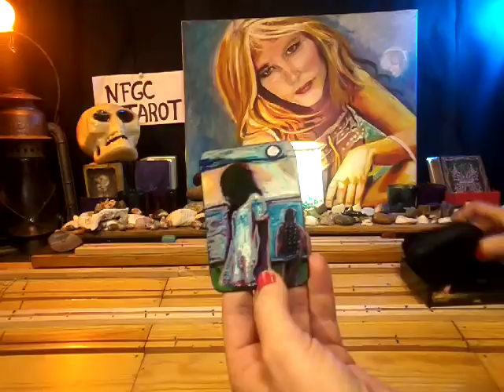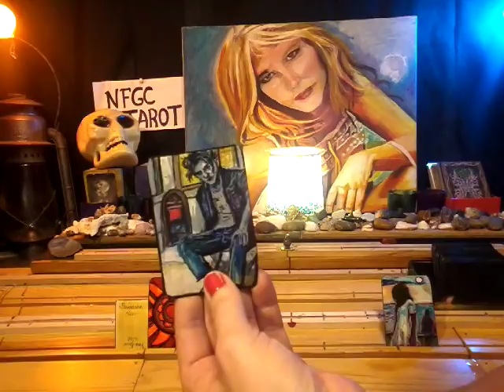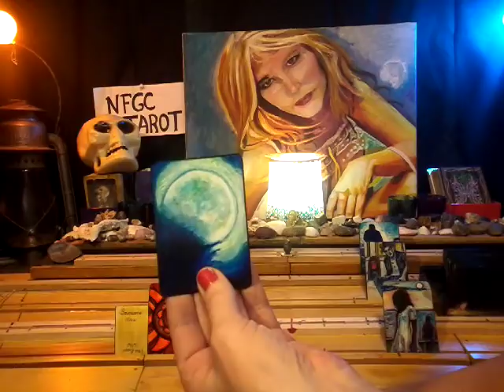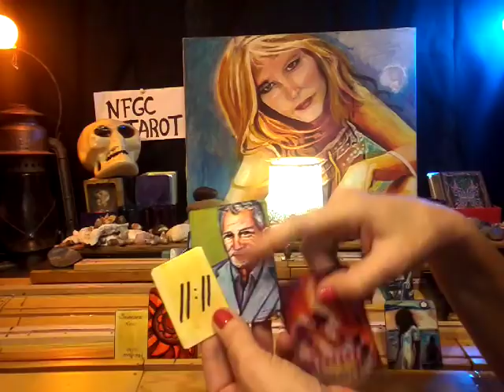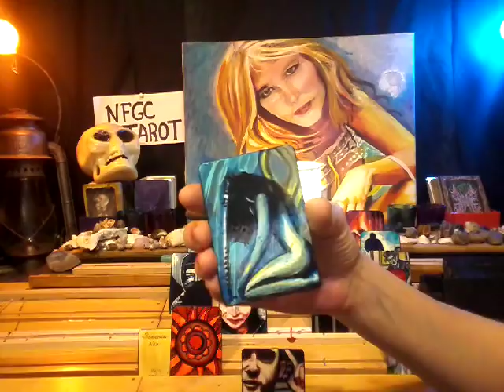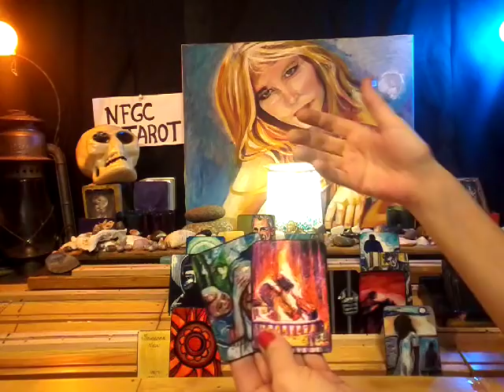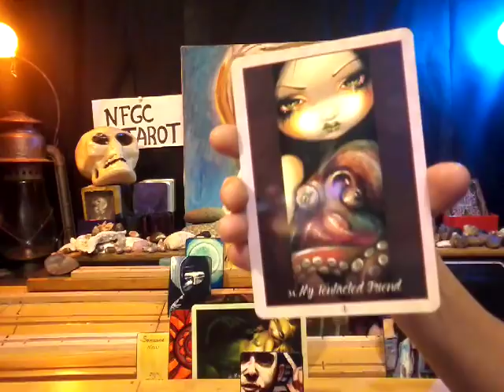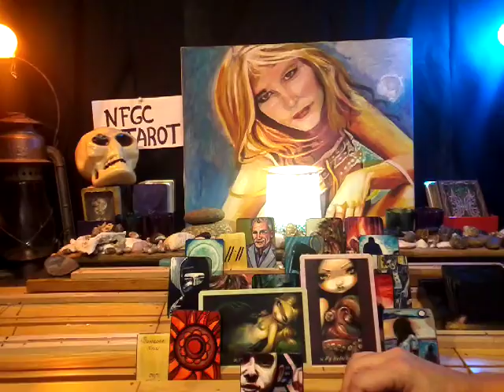nfgctarot ~ 11:11 Twin flame ~ Oct 30-Nov 7 ~ SOMEONE ELSE? WAVE OF UNION